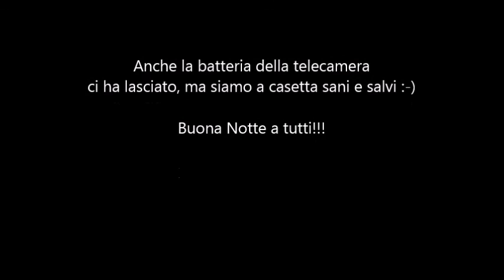Avventure e Sventure, Ma tutto finisce bene! Vlog Bergamo.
Ciao Ragazze! Vlog nuovo di tutta la mia super avventura trascorsa a Bergamo!!! Vi racconto poi di come ho scelto la location per la mia scuola di trucco e tutta la giornata di come l'ho trascorsa!
Mi dispiace per la fine del video ma anche la telecamera si è rifiutata di girare. :-)))
Spero di tenervi compagnia! Un bacione grande!

Scaricate la mia App Android per il vostro cellulare, avrete tutte le ultimissime notizie in tempo reale sulle novità del makeup e della cosmetica del mio Blog, per voi!!

Informazione Scuola di Trucco Bergamo:
Lunedi 18 e 19 Maggio dalle ore 16 alle ore 19
Nh Hotel Via Paleopaca 1/G
Bergamo
Costo della scuola è di 60 euro riscattabili in prodotti makeup.
Per ulteriori informazioni e per chi volesse partecipare può contattrmi al numero:
Tel. 081/5757922 oppure all'email

♥ PER SCRIVERMI ♥
Manuela Rodriquez
c/o Profumeria Condemi
Via Petrarca 81/f
80122 Napoli